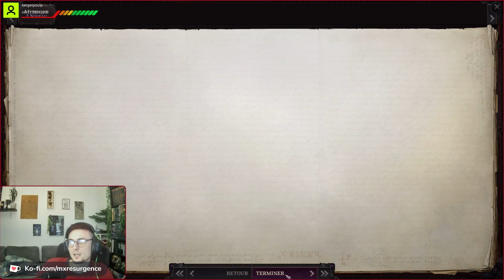Let's Play Pathfinder : Wrath of the Righteous - Episode 37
Rediffusion du live du 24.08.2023 - Partie III